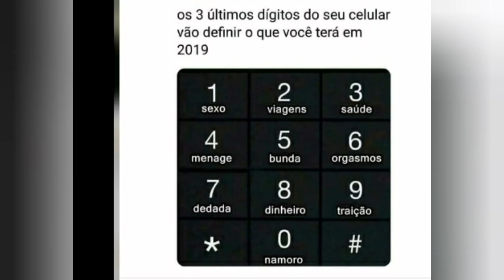SARADA VS CHOCHO! BORUTO ANIME REVIEW EP 225!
Em boruto episódio 225: Sarada e chocho se enfrentam! A Uchiha prevalece e vira a mais nova chuunin do pedaço. Ao mesmo tempo boruto e Mitsuki conseguem salvar amado!